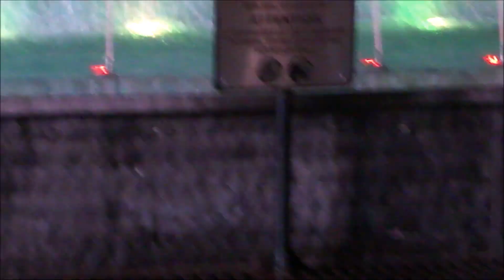МУЗЫКА ХОРОШЕГО НАСТРОЕНИЯ и ШИКАРНЫЕ Танцующие фонтаны в Мармарисе, в Турции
Восхтительные Танцующие фонтаны и МУЗЫКА ХОРОШЕГО НАСТРОЕНИЯ, в Мармарисе, в Турции, сопровождает это шоу турецкая музыка, которая трогает душу до слез. Красотище. Путешествия делают жизнь человека ярче, миропонимание шире, впечатления - богаче. Мир на этой планете безгранично загадочен.